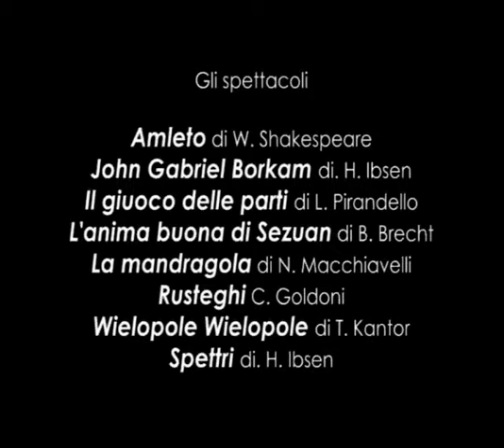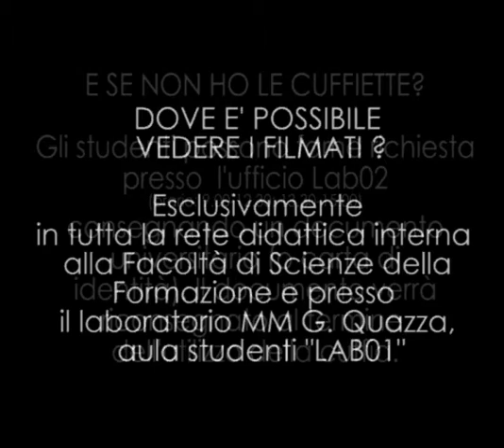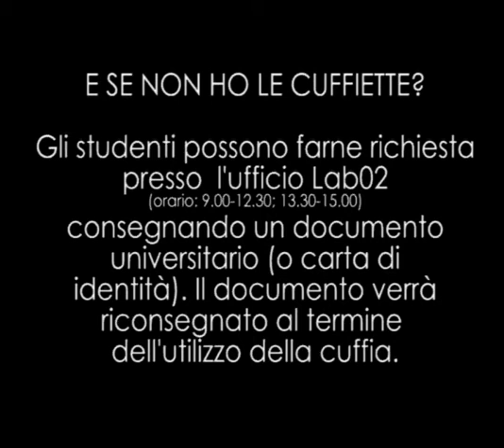Streaming Teatro - Promo 2008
Servizio di streaming teatrale